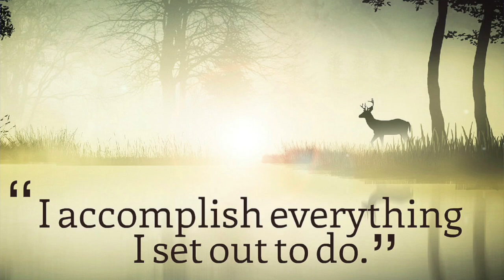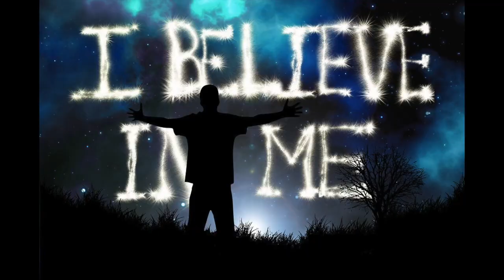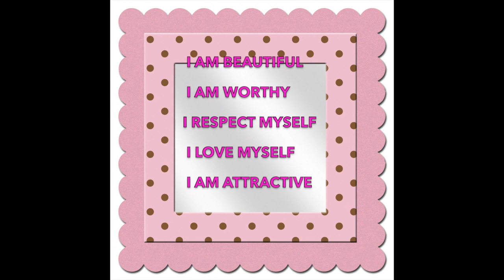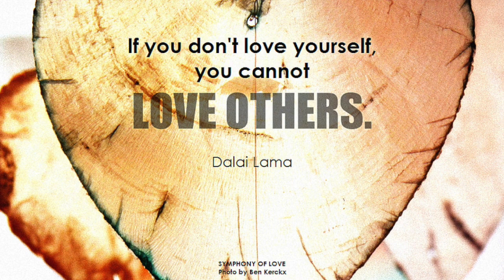(HINDI) BEST SELF-LOVE EXERCISE. (BOOST YOUR SELF LOVE)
In this video I have shared an easy and  wonderful self love exercise. This will not only boost your self-love but also increase your confidence and self worth.